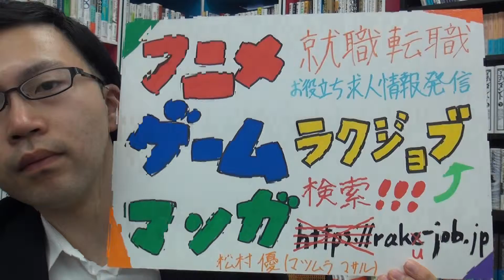3DCGモデラー 就職 転職 求人！ゲーム 遊技機！若手が成長できるベンチャー企業です！